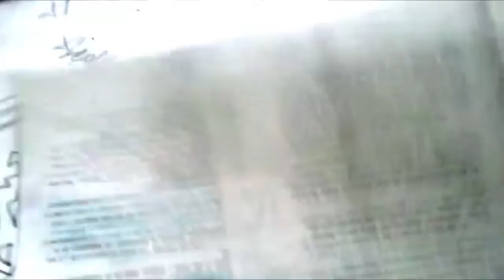BAMBI Mira Y Animate a Dibujar A BAMBI XDEIOS